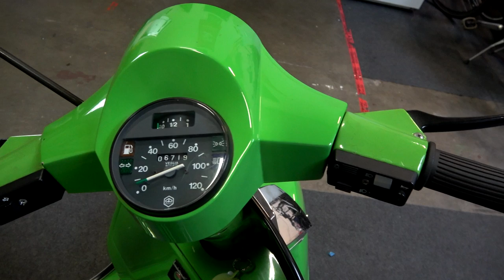SPEEDTEST 221 MALOSSI SPORT mit 24SI und BIG BOX V2 - Vespa PX 200 Tuning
Ich höre in den letzten Monaten ständig: Das was du da auf dem Prüfstand abdüst und was du da für düsen verbaust, kann auf der Strasse im Leben nicht funktionieren. Das geht nicht. Dein SI Vergaser Tuning funktioniert nicht. usw usw...
Doch!!! Heute fahre ich mit euch mal ein bissi Volle Pulle und das Beste war: Eine Harley habe ich auch noch verblasen.
Meine SI Motoren laufen zuverlässig und ganz sauber und Stotterfrei.